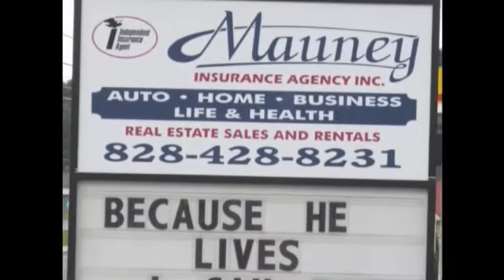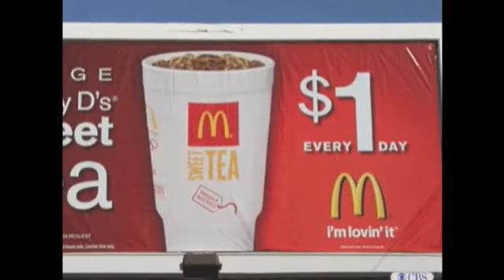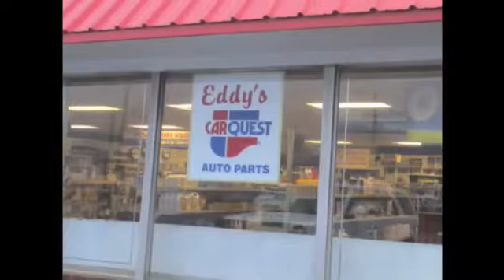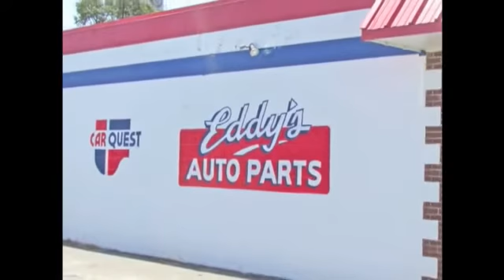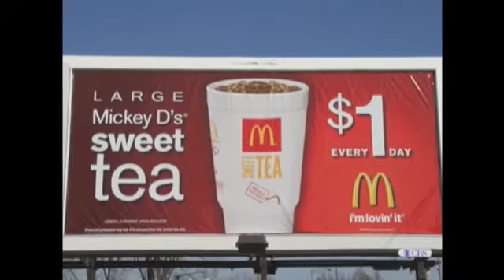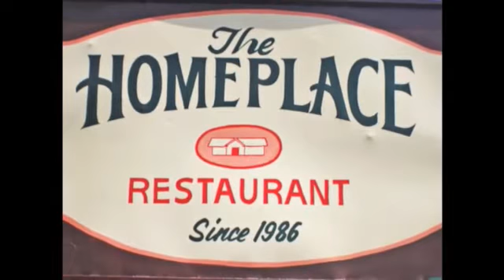North Surry @ Lincolnton 3rd Round 2A Basketball Playoffs